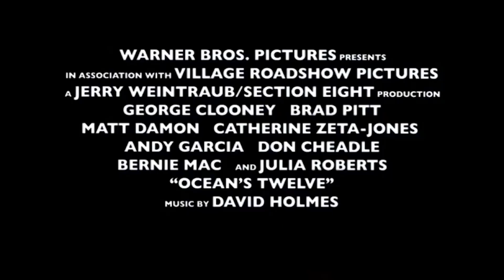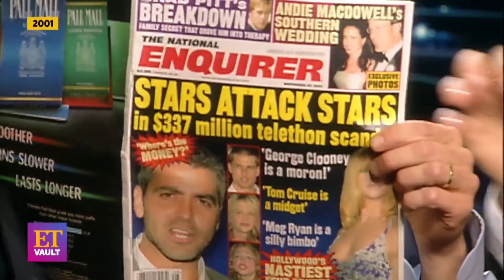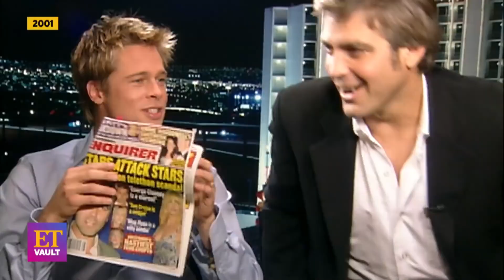Oceans 12 Review